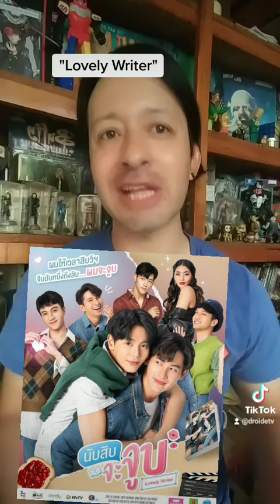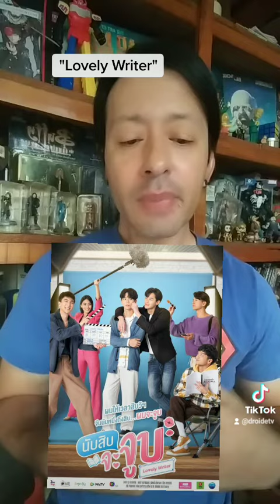"Lovely Writer" una serie adictiva y excelente.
Otra recomendación de blseries que puedes disfrutar en YouTube, lovelywritertheseries con una trama interesante y personajes cautivadores.